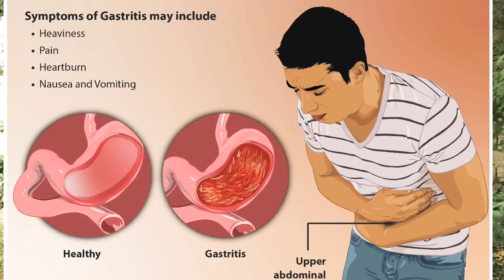Gastric গ্যাস্ট্রিক দীর্ঘস্থায়ী সমাধান কি? Zaman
Gastric গ্যাস্ট্রিক দীর্ঘস্থায়ী সমাধান কি?

🟩WhatsApp (ব্যাস্ততার করনে মেসেজের উত্তর দিতে দেরী হতে পারে তাই অনুগ্রহপূর্বক অপেক্ষা করবেন)